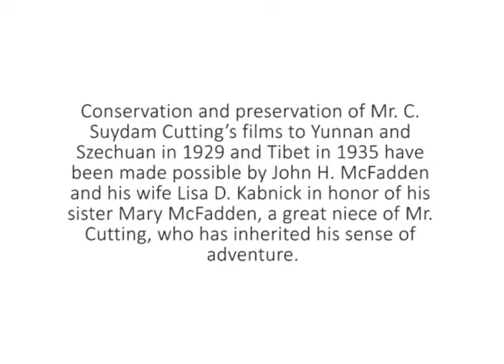Newark Museum: The Musical Arts of Asia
Conservation and preservation of Mr. C. Suydam Cutting’s films to Yunnan and Szechuan in 1929 and Tibet in 1935 have been made possible by John H. McFadden and his wife Lisa D. Kabnick in honor of his sister Mary McFadden, a great niece of Mr. Cutting, who has inherited his sense of adventure.